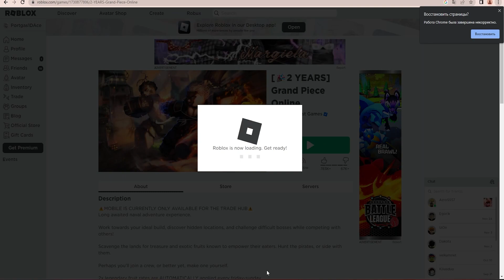[GPO] КАК СТАКАТЬ ГРИТ КРАКЕНОВ В СОЛО И В ПАТИ ][ ГПО КРАКЕНЫ И ГРИТ КРАКЕНЫ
Поделись Этим Видео со Своими Друзьями, Буду Очень Благодарен!